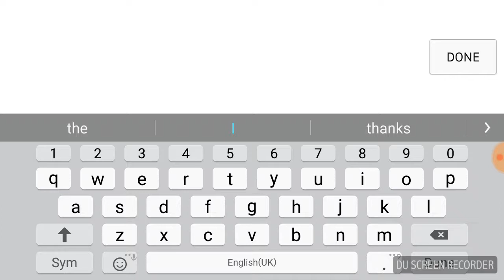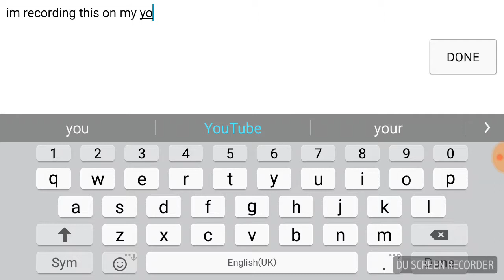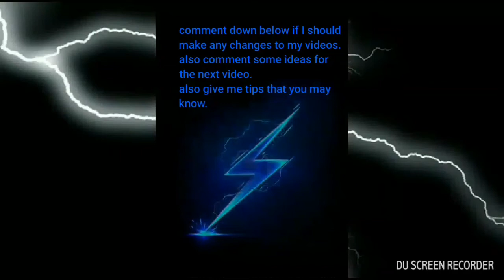Im back and so is the lag- war robots